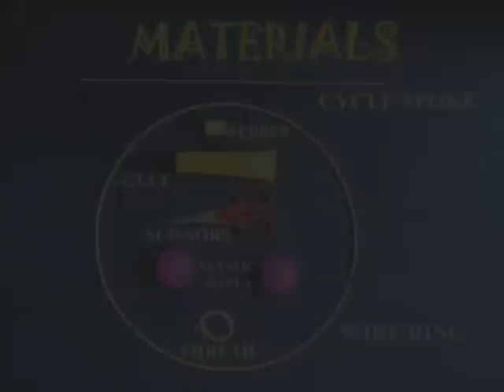BALL CENTRIFUGE - CHINESE - 15MB.avi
It is difficult for children to comprehend the abstract concepts like Centrifugal Force. This simple experiment will give children a "feel" for centrifugal force. As you spin the wire ring, the balls fly and stay up because of the force of spin.
This work was supported by IUCAA and Tata Trust. This film was made by Ashok Rupner TATA Trust: Education is one of the key focus areas for Tata Trusts, aiming towards enabling access of quality education to the underprivileged population in India. To facilitate quality in teaching and learning of Science education through workshops, capacity building and resource creation, Tata Trusts have been supporting Muktangan Vigyan Shodhika (MVS), IUCAA's Children’s Science Centre, since inception. To know more about other initiatives of Tata Trusts, please